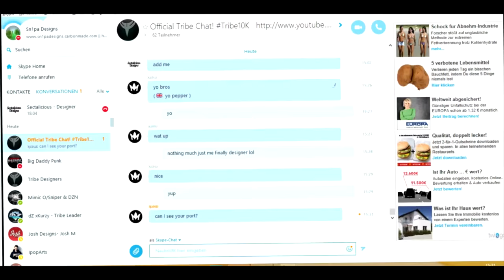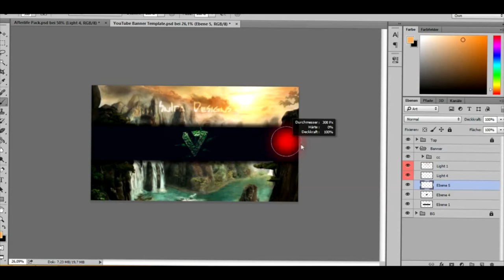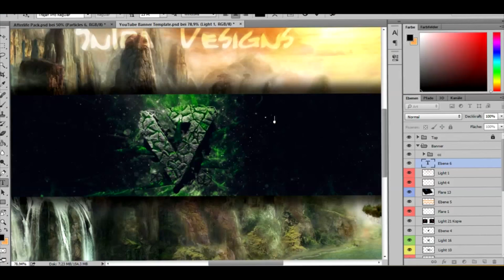Cinema 4D SpeedArt - Venture Studios (Promotion)